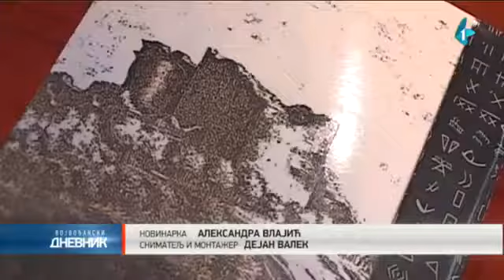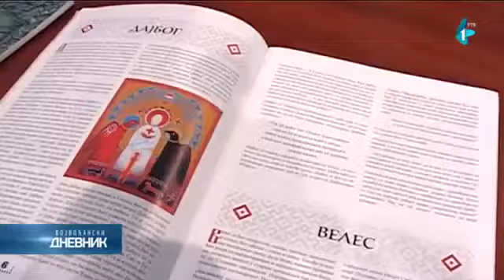ПЕШИЋ И СИНОВИ НА ТРИБИНИ СЛОВЕНСКО НАСЛЕЂЕ